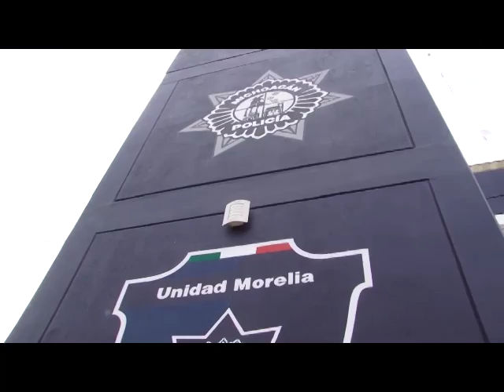Morelia, Mich. -Abren segundo Centro de Atención a Víctimas en Morelia